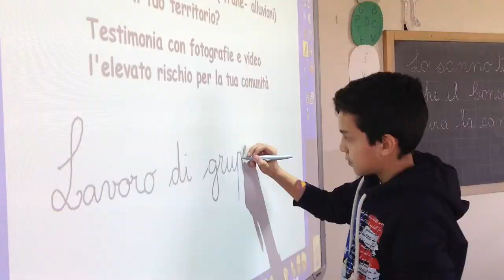Lo sanno anche in Cina!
Vincitori regionali del concorso per le scuole Acqua e Territorio.
7^ Edizione, anno scolastico 2014/2015.
Miglior viedeo scuole elementari classe 5 C di Pontenure (PC).